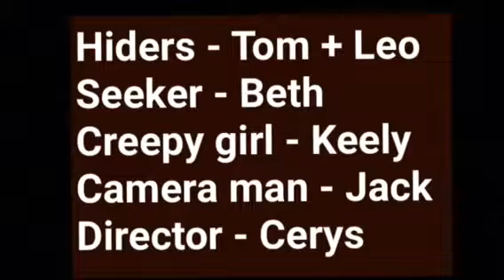Hide n Seek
Short film of 5 different camera shots each lasting 10 seconds.